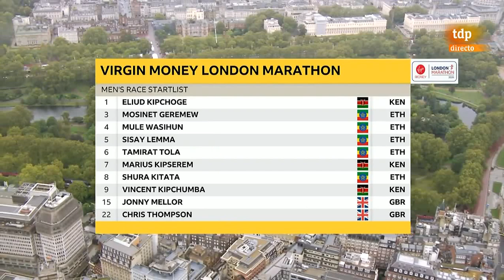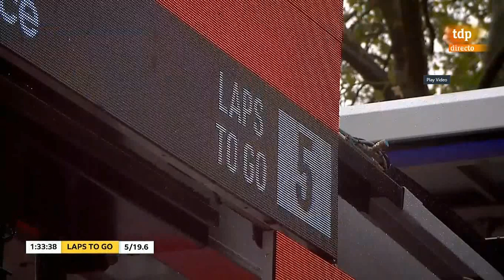London Marathon 2020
Top results men:
1. KITATA, Shura (ETH) 2.05.41
2. KIPCHUMBA, Vincent (KEN) 2.05.42
3. LEMMA, Sisay (ETH) 2.05.45
4. GEREMEW, Mosinet (ETH) 2.06.04
5. WASIHUN, Mule (ETH) 2.06.08
6. TOLA, Tamirat (ETH) 2.06.41
7. KIPRUTO, Benson (KEN) 2.06.42
8. KIPCHOGE, Eliud (KEN) 2.06.49
9. NORDSTAD MOEN, Sondre (NOR) 2.09.01
10. KIPSEREM, Marius (KEN) 2.09.25

ESP: Shura Kitata de Etiopía ganó en un emocionante sprint final con 2.05.41, superando al keniano Vincent Kipchumba en la 40ª edición del Virgin Money London Marathon en un día húmedo y frío.
ENG: Ethiopia’s Shura Kitata won a thrilling sprint finish to win the biggest race of his career in 2.05.41 edging Kenyan Vincent Kipchumba at the 40th edition of the Virgin Money London Marathon on a wet and cold day in London.